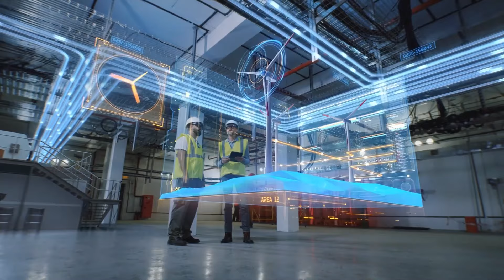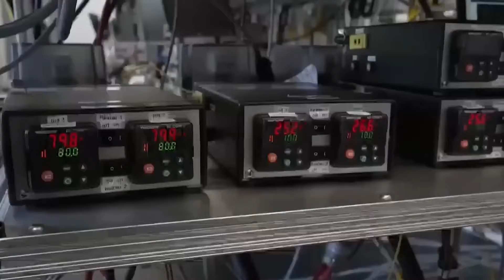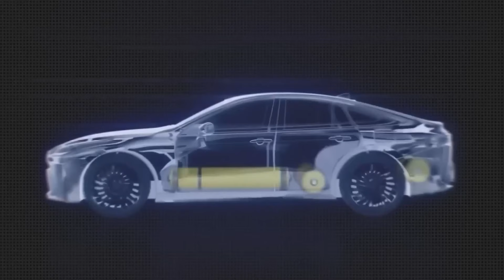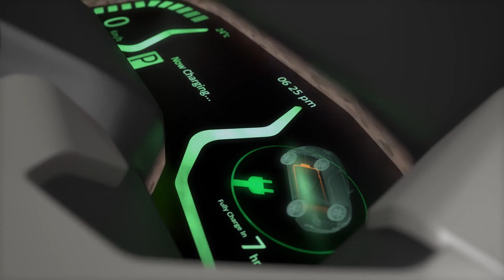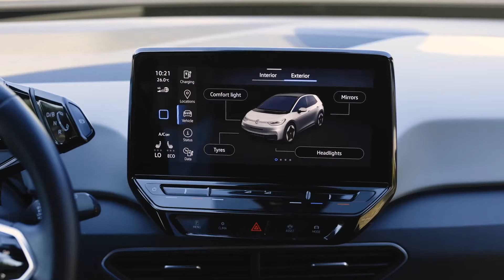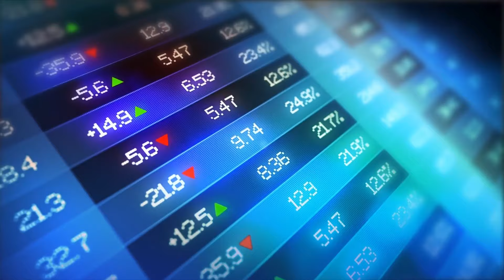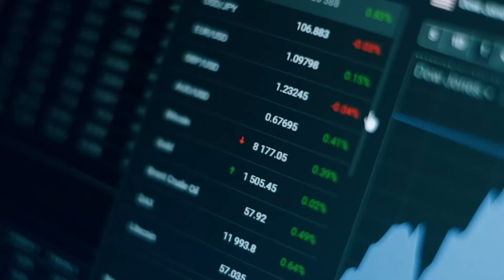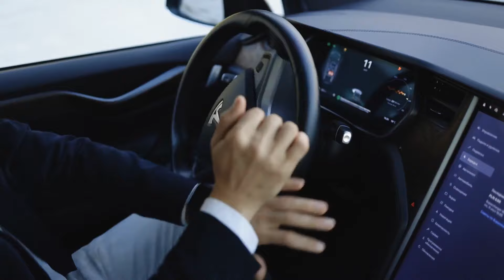Je Lance Mon Nouveau Moteur À Eau Aujourd'hui